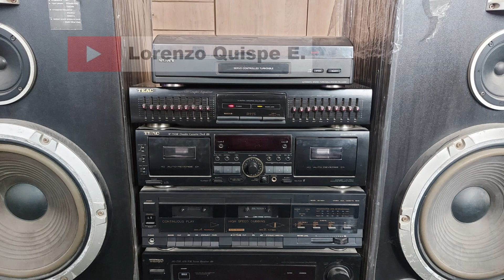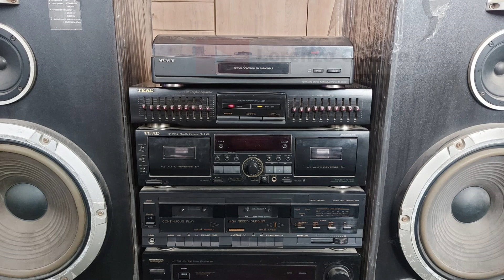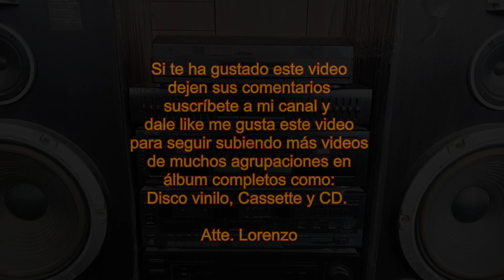BANDA CULTURAL HUANCAYA YAUYOS - PURITO HRI (audio Completo) - por: Lorenzo Quispe, E.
Banda de Hri, presenta este tema del recuerdo, con lo mejor de su repertorio, dejen su comentario y dale like me gusta este video, para seguir subiendo más videos de disco completos :)

01 – purito Huarochirí  00:00